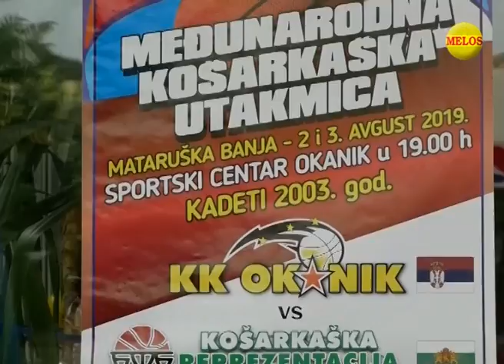Hronika ZAPADNE SRBIJE 05 08 2019